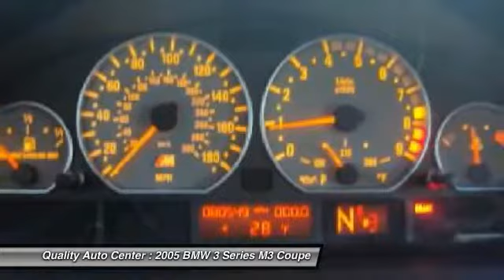2005 BMW 3 Series M3 Coupe Linden NJ 07036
2005 BMW 3 Series M3 Coupe

This vehicle is located at:

100 E Saint Georges Avenue